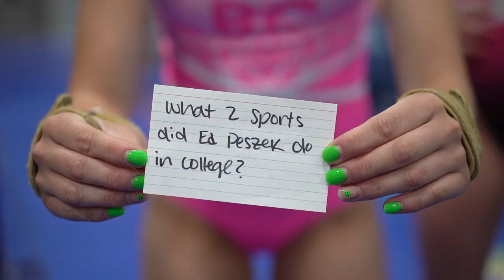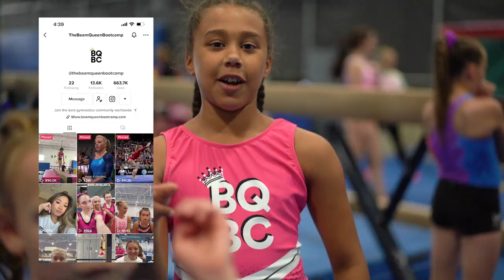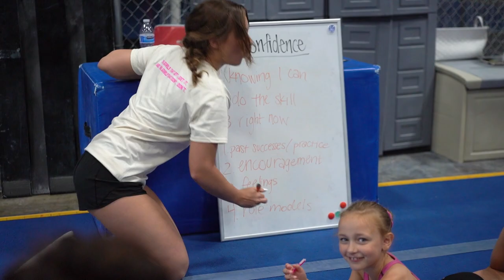BIRTHDAY QUEEN BOOTCAMP??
We not only had so many NEW staff members, but we also celebrated TWO birthdays in Michigan!! It was definitely a BEAM PARTY in Lansing.